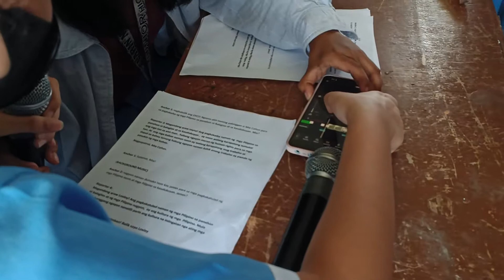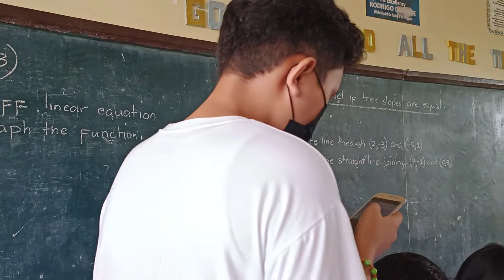PAGHAHAMBING SA LIPUNANG PILIPINO SA PANAHON NI BALAGTAS AT SA KASALUKUYAN - MENDEL